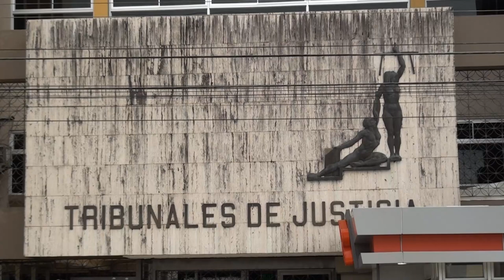Sujeto irá 5 años de prisión por robo en abastecedor en San Isidro de El General